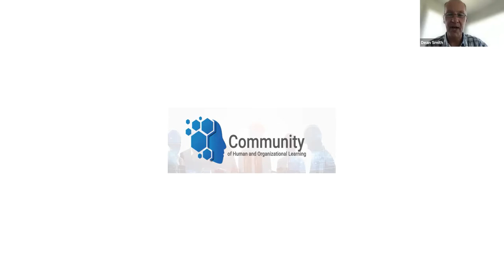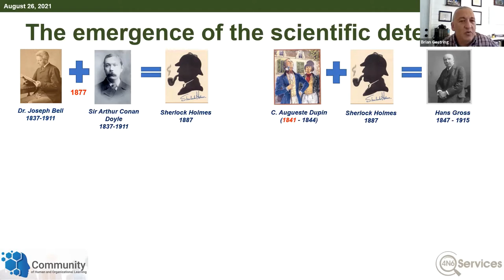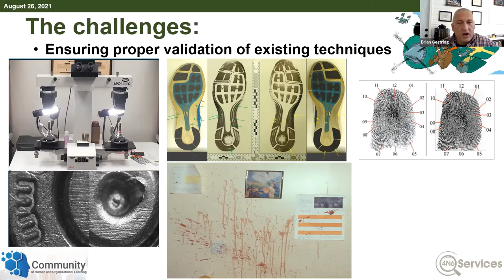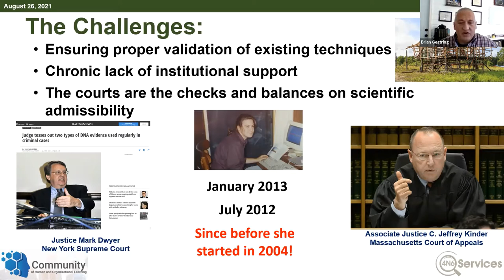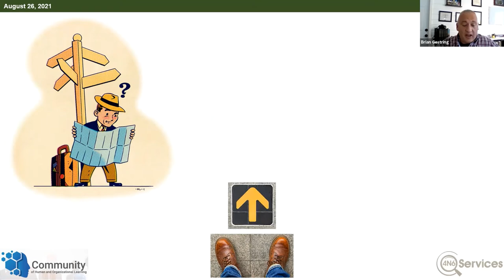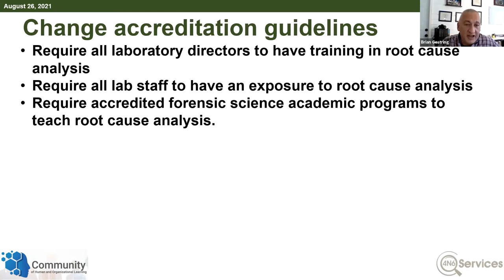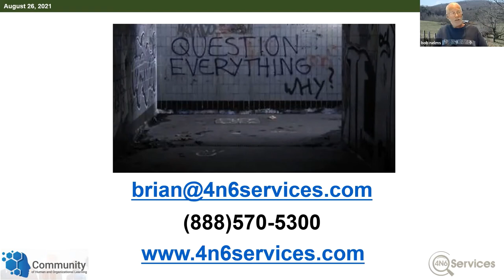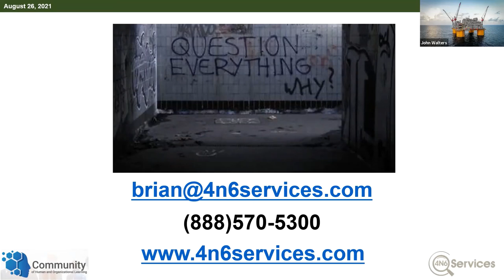Brian Gestring- The Challenges Associated with Failure Analysis in Forensic Science:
Brian Gestring, from 4n6Services, will lead this interactive session about the unique challenges in root cause analysis, and how to overcome them, based on his experience and insights in forensic science. Brian will also look for participants’ insights about how to overcome these challenges.

Despite the critical and often transformative role forensic science has played in the criminal justice system, it has never had uniform guidance, which has complicated standard approaches to both the foundational science and reporting results. For example, there is no mechanism for the lessons learned in one laboratory to be shared with another allowing the same problem to occur again and again in different jurisdictions.

The obstacles remain significant, but they are not insurmountable. Forensic accreditation continues to migrate to the international programs under ISO 17020 and 17025, and the requirements for root cause analysis and corrective action are becoming more robust but there is still a significant knowledge gap in how to perform these critical functions. This is due to the various pathways to becoming a forensic scientist. The majority of current practitioners have traditional science degrees with no formal education in quality assurance unless they received any training at work.

This presentation will introduce the CHOL community to the world of forensic science, describe its history and evolution, outline the challenges, and seek input on proposed long-term solutions to try and create cultures of quality and continuous improvement within the field of forensic science.

About Brian:

Brian Gestring is a Forensic science consultant who has worked in almost every aspect of forensic science for nearly three decades.

As a practitioner, he has worked as a scene investigator, a bench-level criminalist, a supervisory criminalist, a crime laboratory manager, and a state executive. As an academic, he served as the Director of a forensic science program and held two full-time faculty positions teaching undergraduate and graduate forensic science coursework at two different institutions.

He is a fellow of the American Academy of Forensic Sciences and certified by the International Association of Identification as a Senior Crime Scene Analyst.